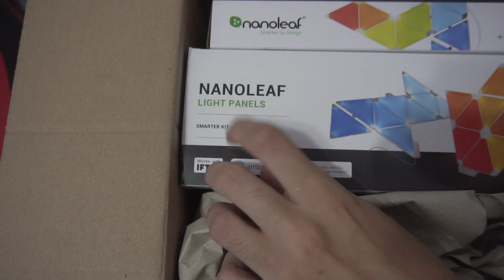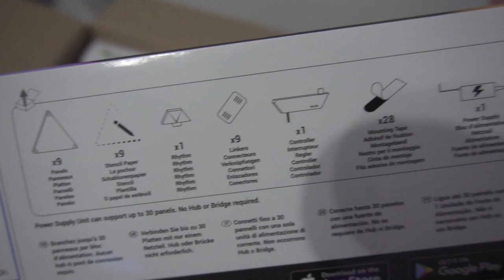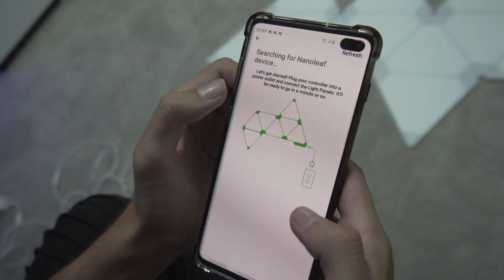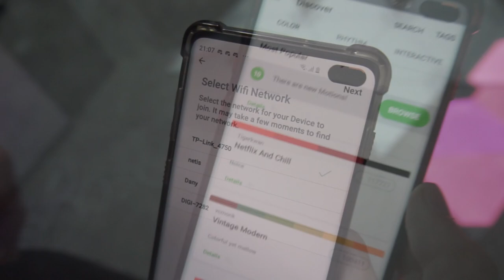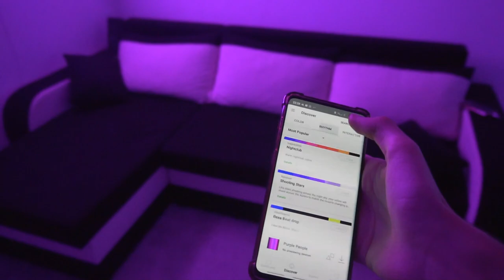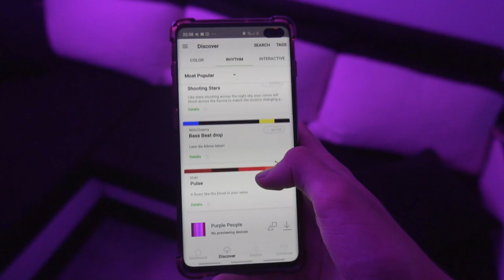[UNBOXING] NANOLEAF LED-URI INTELIGENTE! (wow)